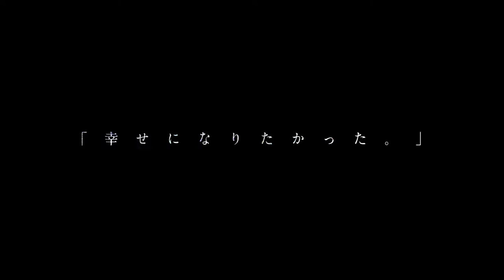TV anime “Platinum End” Official Trailer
TV anime “Platinum End” all 24 episodes will be broadcasted from autumn 2021.

Story: Tsugumi Ohba Art: Takeshi Obata The story of life and death from the creators’ duo of "DEATH NOTE" and "Bakuman。"

■Introduction
Mirai Kakehashi lost his family in an accident and had a painful time with his relatives. The boy, desperate for everything, throws himself from the roof of a building on the day he graduates from junior high school. However, he meets an angel there and...

■Staff
Original Work: Tsugumi Ohba (Story), Takeshi Obata (Art) (Shueisha Jump Comics)
1st Series Director: Hideya Takahashi
 2nd Series Director: Kazuchika Kise
Character Design: Koji Ohya
Series Composition: Shinichi Inotsume Background Art: KUSANAGI
Art Setting: Hideyasu Narita (KUSANAGI)
 Color Design: Ayumi Ikeda
CGI Director: Masanori Ikeda (DIGITAL FRONTIER)
Sound Director: Takatoshi Hamano
Sound Production: MAGIC CAPSULE
 Editing: Yusuke Ueno (Imagica Entertainment Media Services)
Animation Production: SIGNAL.MD